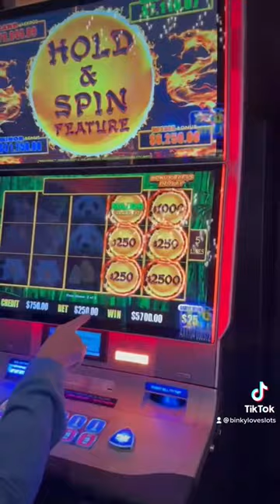$250 for one spin and this happened…